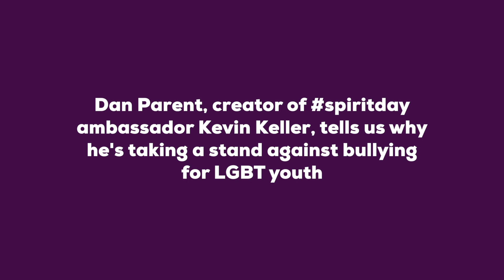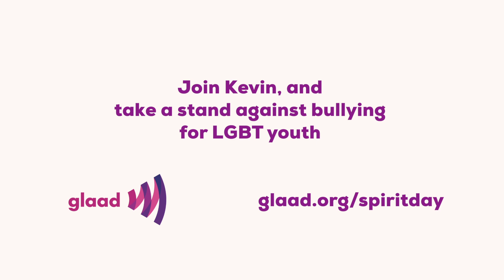Kevin Keller creator Dan Parent talks